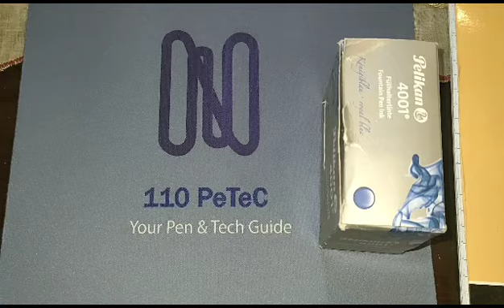Jingpin premium fountain pens with medium nib || Sab ka baap hai!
The Premium Jinpin Metallic Fountain Pen is a high-quality writing instrument with an elegant design and smooth writing experience. It is often associated with the JinHao brand, known for its craftsmanship and affordability. JinHao pens feature metallic finishes, such as gold or silver plating, on brass or stainless steel barrels. The pens typically come with a stainless steel nib that provides a smooth writing experience, and some models offer options for different nib sizes. "Premium" can be subjective, but factors like build quality, materials, and performance contribute to a pen's perceived value. If you're looking for a Jinpin pen specifically, please provide more information for accurate details.